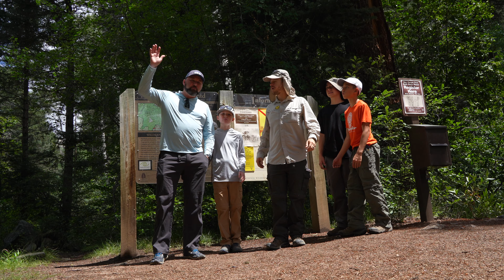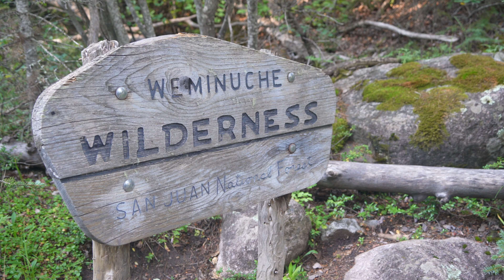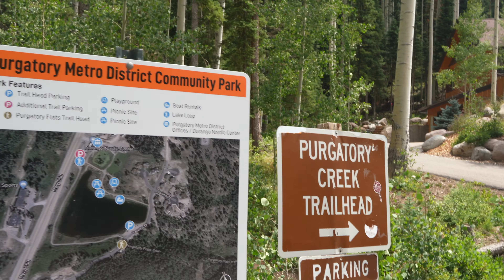Vallecito Creek to Chicago Basin August 2021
A 4 day trip through the Weminuche Wilderness from Vallecito Lake, over Columbine Pass, through Chicago Basin to Purgatory.
Filmed on Sony A7C with Tamron 28-200 lens.